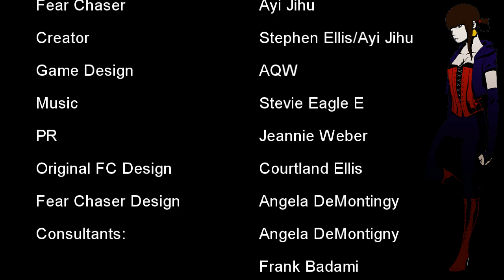Ayi Jihu - All About Fear Chaser™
Chinese international star Ayi Jihu tells us all about her global project Fear Chaser™.  A multimedia concept covering many platforms.  Based on her own life experiences of fighting her own fears and then turned into an online game that had tens of millions of gamers engaged on AdvetureQuest Worlds;  Fear Chaser® is now set to become a film and, comic, Fashion line as well as being her new album.

More importantly for Ayi Fear Chaser® is about helping people to understand and fight their fears, become Fear Fighters!  To her it's a lifestyle movement.